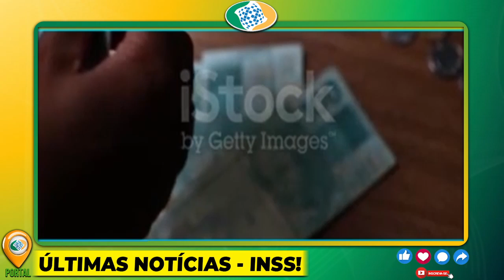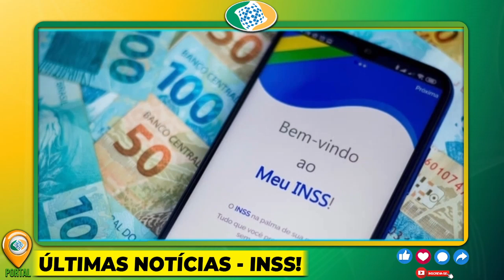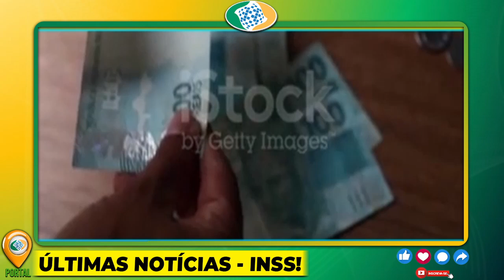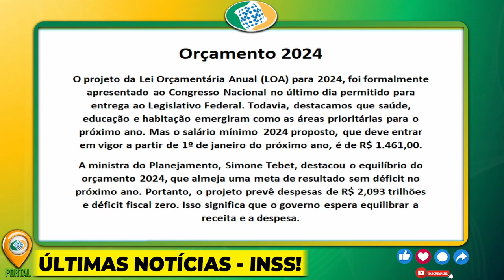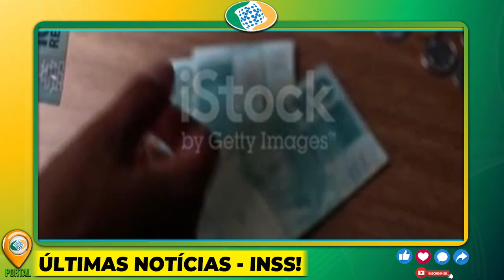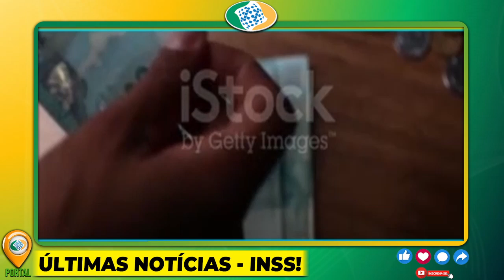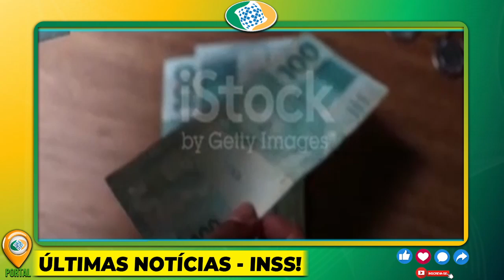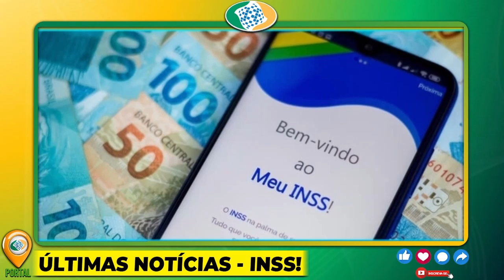✅NOVO SALÁRIO MÍNIMO de R$ 1.550 ESTÁ CONFIRMADO pelo GOVERNO! Veja QUEM TERÁ DIREITO DE RECEBER!